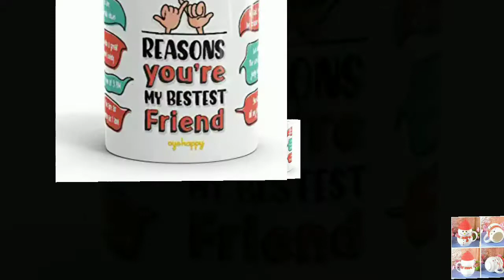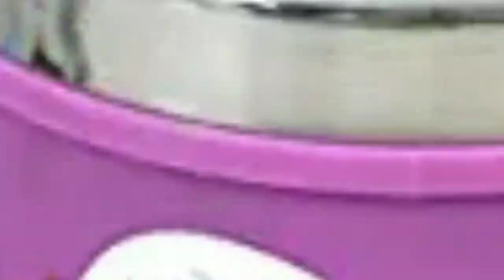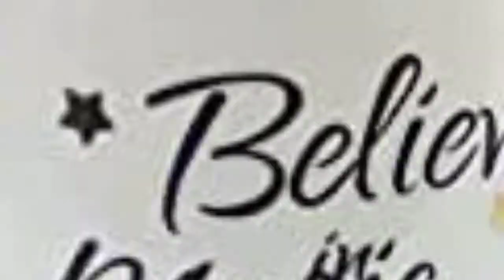Mugs For Travel | Stainless Steel | Ceramic Mugs | 3D Cartoon Mugs For Girls And Boys | Amazon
Here are the links to Coffee Mugs :
00:01 - Glass Coffee Mugs With 3D Panda Lid And Spoon
00:06 - Coffee Mug With Lid
00:09 - Cup with Spoon and Lid Milk Mug
00:13 - Ceramic Mug
00:17 - Miracle Mug for Milk
00:19 - Ceramic Coffee Mug with Lid
00:22 - Best Friends Forever Ceramic Coffee Mug
00:24 -Tea Coffee Mug
00:27 - BIG BULL Coffee Mug Blue ,Orange
00:31 - Ceramic Coffee Mug With Lid
00:33 - Glass Coffee/Tea Mug
00:35 - Milk Mug
00:38 - Printed Ceramic Coffee Mug
00:40 - Ceramic Coffee Mugs
00:43 - Pigeon Coffee Cup Double
00:48 - Stainless Steel with Straw Glass for Kids for Milk with Lid
00:52 - Ceramic Coffee Mug with Lid Spoon
00:54 - Stainless Steel Coffee Mug
00:55 - Kid's Stainless Steel Tumbler
00:57 - Stainless Steel Spill Proof Travel Mug with Flip Top Lid, Patented Design & Suction Technology, Hot & Cold-2 Hours
00:58 - Spill Proof Travel Cup
01:00 - Super Quality Coffee Mug | Milk Mug | Soup Mug
01:03 - Shinchan Theme Printed Ceramic Coffee Mug
01:05 - Ceramic Tea Cup Coffee Mugs Set of 6
01:07 - Digital Printed Ceramic Coffee Mug
01:10 - Stainless Steel Camera Lens Coffee Mug
01:12 - Cricket Digital Ceramic Coffee Mug
01:14 - Ceramic Coffee Mug With Mirror Lid
01:16 - Beautiful Unicorn Heart Shape Handle Ceramic Coffee Mug
01:19 - “Magic Unicorn” Ceramic Coffee Tea Mug
01:22 - Unicorn White Ceramic Coffee Mug
01:25 - White Mug
01:28 - Premium Mug Stainless Steel
01:30 - A Minion Brother Quote Printed Ceramic Coffee Mug
01:33 - Handmade Black Pure Ceramic Milk Mugs
01:35 - Snowbird Stainless Steel Mug Coffee Cup Mug
01:40 - Stainless Steel Proof Mug
01:44 - Caffeine Ceramic Green Bubble Coffee Mug
01:47 - King Queen Black Coffee Mug
01:50 - Steel Spill Proof
01:53 - Stainless Steel Milk Mug
01:55 - Ceramic Unicorn Coffee Mug with Lid and Spoon
01:58 - Ceramic Mermaid Tail Coffee Mug
02:00 - Transparent Coffee Mug
02:02 - Coffee Mug
02:04 - Ceramic Coffee Mug
02:07 - Cute Unicorn Printed Coffee Mug
02:09 - “Magic Unicorn” Ceramic Mug
02:11 - Unicorn Ceramic Coffee Mug
02:14 - Best Father in The World Ceramic Coffee Mug
02:18 - Ceramic Mug
02:21 - Ceramic Green Mug
02:26 - Printed Coffee Mug
02:30 - Unicorn Printed Coffee Mug
02:33 - Ceramic 3D Cup Set Coffee Mug
02:37 - Unicorn 3D Mug Ceramic Milk Mug
02:39 - Ceramic Coffee Mug Queens
02:43 - Glass Mug With Steiner
02:46 - Ceramic Sleepy Unicorn Mug
02:50 - Ceramic Emojis Smiley Coffee Mug
02:53 - Ceramic Hand Painted Unicorn Handle
02:57 - Unicorn Ceramic Coffee Mug
03:01 - Heart Shaped Glass Cup
03:04 - Ceramic Mug
03:06 - Plastic Color Changing Mug
03:08 - Lazy Panda Ceramic Mug with Lid and Spoon
03:12 - Ceramic Mug
03:15 - Spanking Plastic Colour Changing Mug - Assorted Clear
03:17 - Ceramic Queen Crown Mug Pink
03:21 - Black Cat Ceramic Coffee Mug
03:24 - Ceramic Queen Crown Mug White
03:28 - Ceramic 3D Groot Mug
03:31 - 3D Ceramic Kids Mug Coffee
03:35 - " King Queen" Printe Ceramic Mug
03:41 - Spider-Man 3D Ceramic Mug